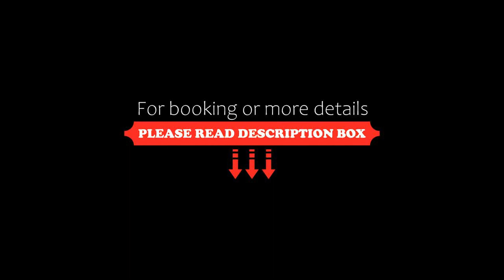Aux Pieds du Roi Suite & Spa, Breuil-Cervinia, Italy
About Property:
Offering a spa centre and hot tub, Aux Pieds du Roi is set in Breuil-Cervinia in the Valle d'Aosta Region. Cretaz is 200 m from the property. Free private parking is available on site.
The accommodation is fitted with a flat-screen TV with satellite channels. All units include a dining area and a balcony. There is also a kitchen, fitted with a dishwasher. A microwave and toaster are also available, as well as a coffee machine and a kettle. There is a private bathroom with a bath or shower and ...
Property Type: Hotel
Address: Via C. Pellissier n.4, 11021 Breuil-Cervinia, Italy
Searching For
1. Aux Pieds du Roi Suite & Spa - Breuil-Cervinia - Italy
2. Aux Pieds du Roi Suite & Spa - Breuil-Cervinia - Italy Address
3. Aux Pieds du Roi Suite & Spa - Breuil-Cervinia - Italy Rooms
4. Aux Pieds du Roi Suite & Spa - Breuil-Cervinia - Italy Amenities
5. Aux Pieds du Roi Suite & Spa - Breuil-Cervinia - Italy Offers and Deals
Audio Credit:
Track Title: Reasons To Hope
Artist: Reed Mathis